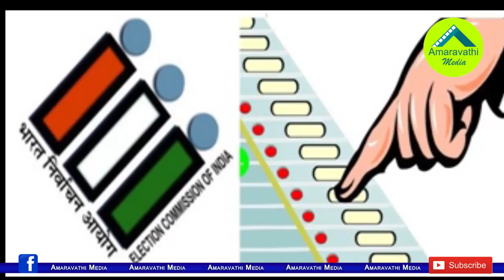కోట్లకు గేట్లెత్తిన గోదావరి ఎన్నికల పందేలు| Huge Betting in Godavari Districts over AP Poll Results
Watch this video to know elecion trend in Both Godavari Districts.